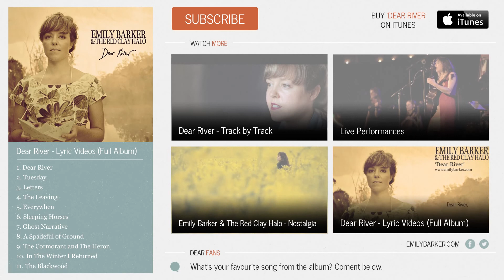Emily Barker & Chris T-T - Fields of June (Tour Bus Sessions, 2013): Emily Barker UK Tour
Emily Barker and Chris T-T perform "Fields of June" on Emily's Tour Bus outside Aberdeen at the start of her UK tour.

Emily Barker & The Red Clay Halo headline Kings Place, London on 15th Feb 2014 - tickets

The album "Dear River" is available now (links below) and Emily is on tour in the UK throughout October 2013.

Emily has made her own "Dear River" coffee which is helping keep the band and crew awake and active on tour - availble from the merch stands during the tour. Watch Emily make her own roast with Square Mile Roastery in east London.